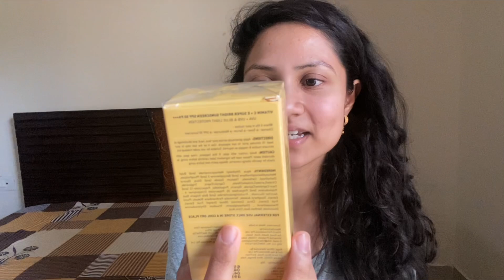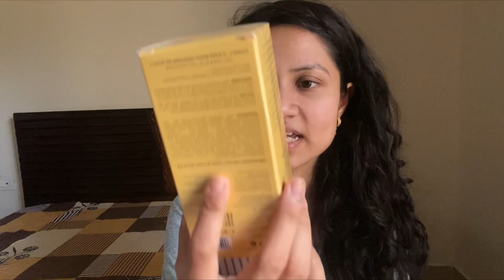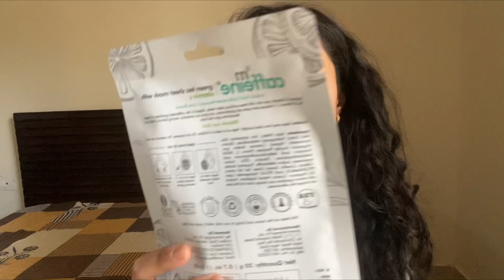*Nykaa pink summer sale haul ♥️😍| *Nykaa skincare haul*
Hy everyone this is going to be a Nykaa haul which I am doing after so long…Nykaa pink summer sale is live(up to 50% off on all top brands) go grab your favourite products…hope you would enjoy this one…✌️✌️…

xoxo